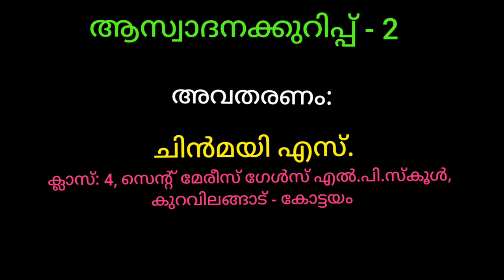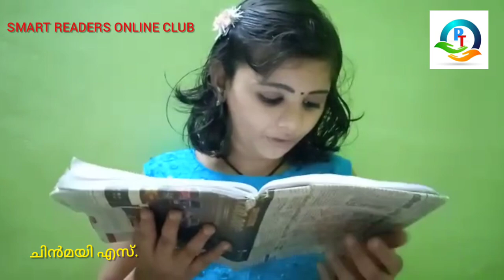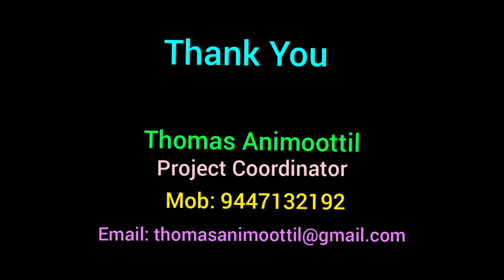Story / Poem Review - 2 by Chinmayi S. | Smart Readers Online Club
Taste note (Aswadanakkurippu) by Chinmayi S. on the Malayalam story 'Lock Down' by Vedhas Krishna. She is a fourth standard student at St.Mary's Girls' LP School, Kuravilangad in Kottayam  district. It is an excellent presentation of appreciation of the story.